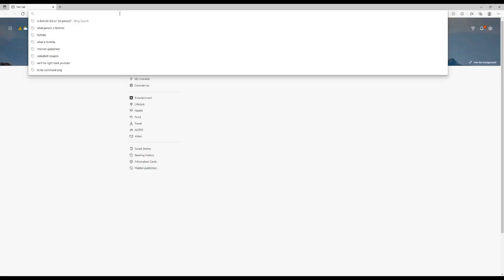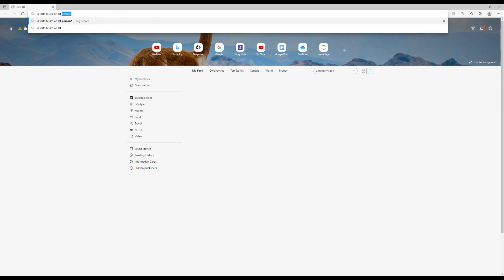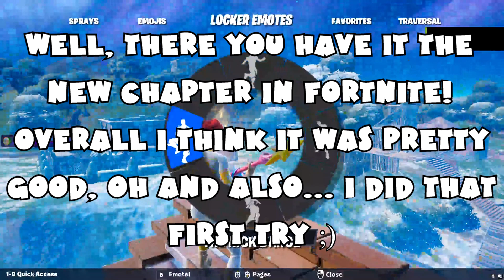Chapter 3 is here!!!